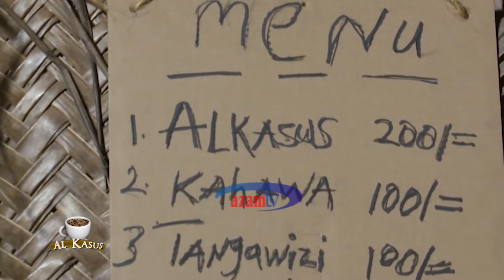AL KASUS: Baba mwenye nyumba amchomea mpangaji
Baba mwenye nyumba amzukia mpangaji wake na kuvuruga mipango yake licha ya kuambulia patupu kabla na yeye hayajamkalia kooni.

Usikose kutazama kipindi hiki kila Jumatano na Ijumaa saa 1:45 usiku kupitia